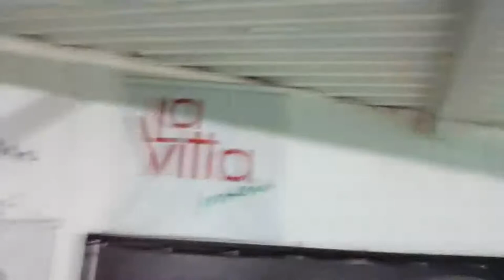Aula de Jiu Jitsu (modo pandemia) prof Ronald Pereira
36 aula modo pandemia OSS